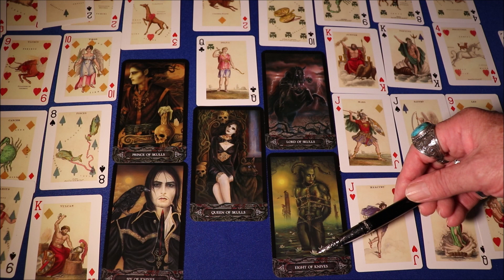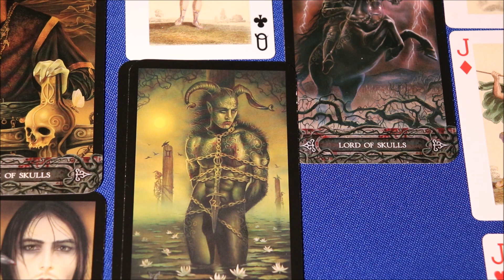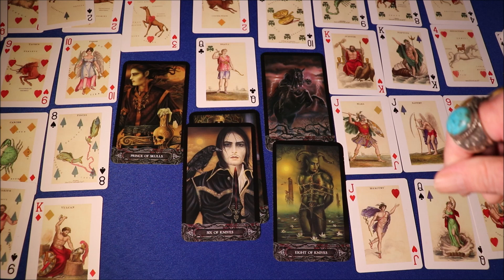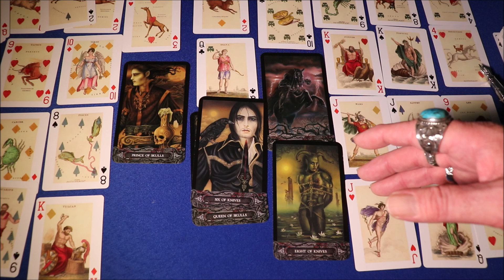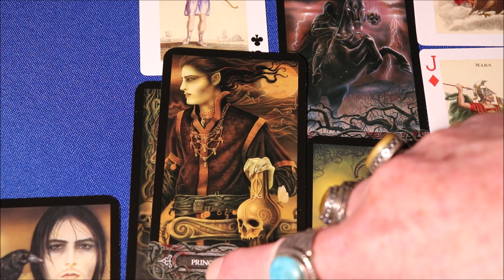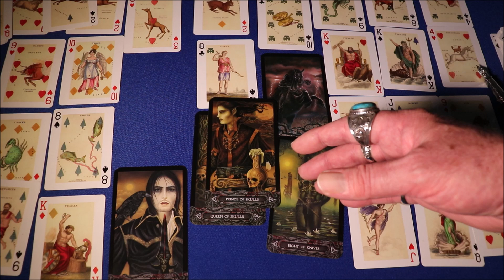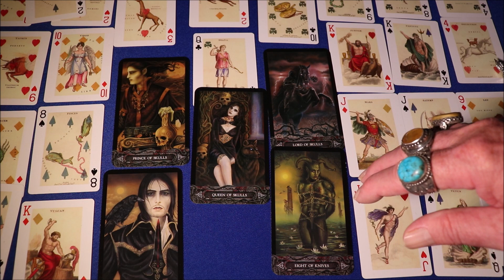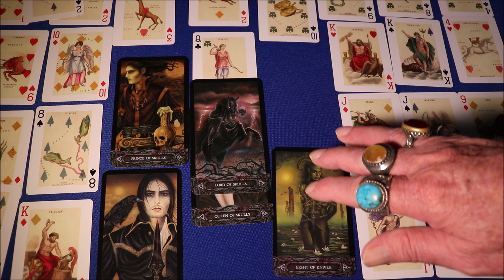LEO JULY 2023 : STEPPING INTO A BRIGHTER MONTH: SUCCESS AND ACCLAIM: YOU ARE ON FIRE !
The FANTASTIC forecast for Leo for July 2023.

In this fascinating video, the renowned mystic Nigel Saint James uses tarot, astrology and numerology to share his forecasts of developments in career, business, finances, health, love and romantic relationships for Leo in July 2023.

Many Leo Signs are looking ahead to what lies in store for July 2023. Nigel offers this monthly forecast to help you recognize auspicious occasions, use good luck, avoid trouble and resolve conflicts, organize your personal affairs, and achieve success.

This reading gives you the insight necessary to prepare for what lies in store during July 2023.

A must view for every Leo looking to make July 2023 a successful month.

Nigel in person:

CLAIRVOYANT READING:

A One Hour Face to Face clairvoyant reading just for you by FaceTime or Skype anywhere in the world. Receive hope, comfort, guidance and find out your opportunities and power.

Main currencies are listed but others may be arranged if PayPal accepts them.

PRICES Lots of interesting stuff here as well.

HEALING

Takes about 15-25  minutes over FaceTime or Skype.

There is No Fee for Healing - as there is for a Clairvoyant Reading - as it is a spiritual duty in the service of others. Free. No Obligation. No recommendation of products or services from me or anyone else. No suggestion to have a Reading will be made.

The calls are not recorded, and I don’t make any notes. Sessions with me are non-judgmental and confidential.

As people who have had readings from me know, I wipe everything from my mind at the end of the session and forget it immediately, so that the next person has a clean slate.

People have told me they also watch tarot from:
Julie Poole,
minnow pond,
eat read love inc,
Michele knight,
Tyler’s tarot,
222 tarot,
Butch Tarot,
Soulful Revolution,
555 Tarot